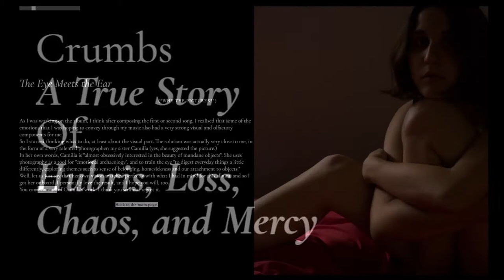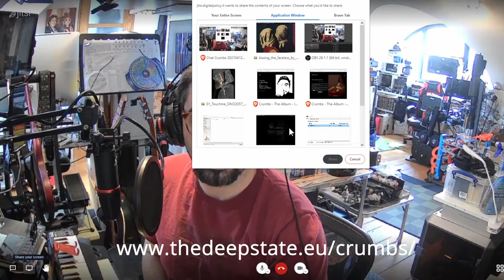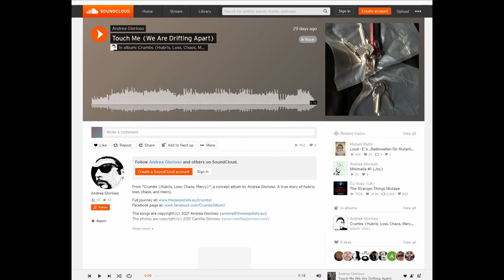Touch Me - the "making of" (part 2: the visuals)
Hello friends! I spent some time with Camilla Bree Glorioso, who is (in no particular order) my sister, a very talented photographer, and the author of the visuals that accompany my album "Crumbs", to talk about the creative process that led to the photograph of chapter 1 of the album, the song "Touch Me (We Are Drifting Apart)". Enjoy!